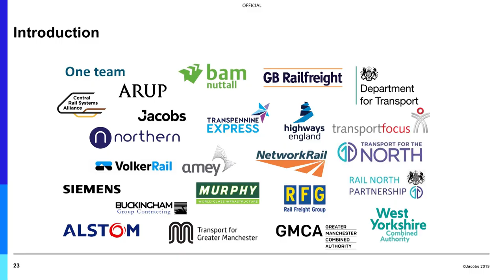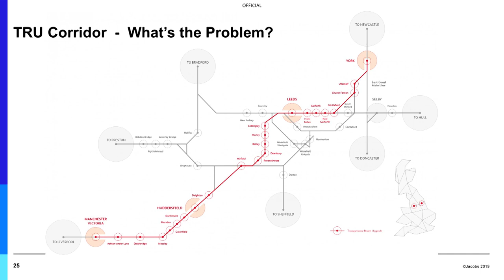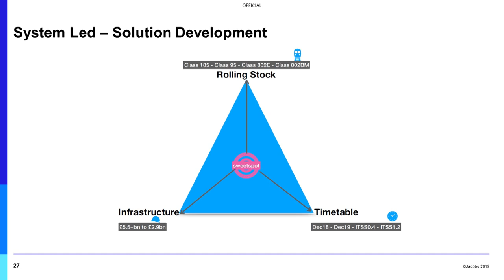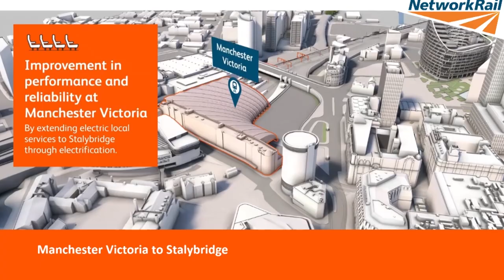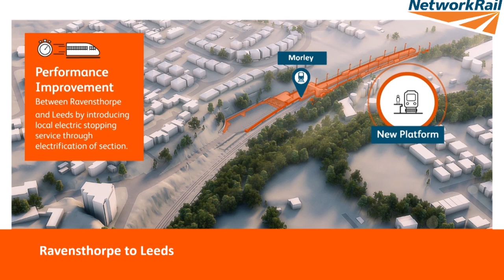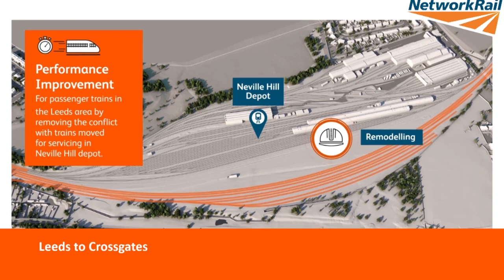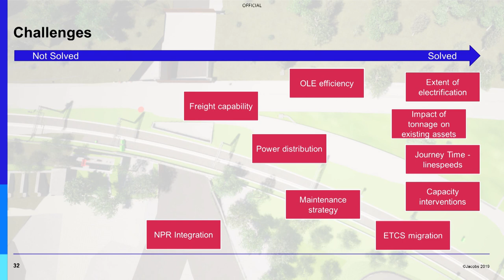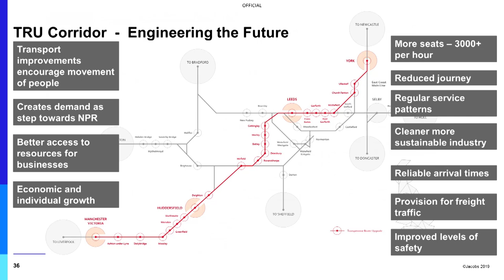Trans Pennine route upgrade - Neil Kerry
Presentation from the PWI technical seminar: Hit the North (Manchester)
Trans Pennine route upgrade
5 October 2021